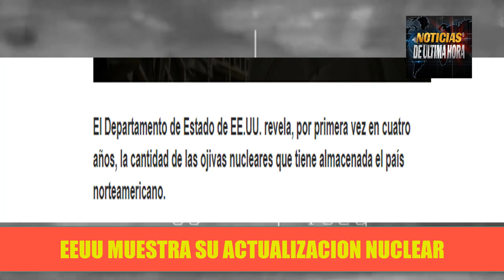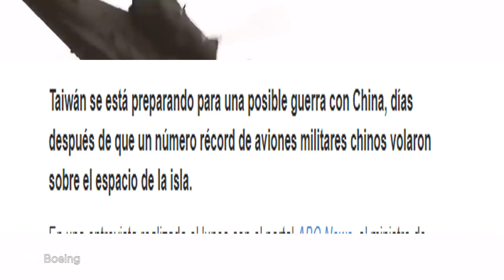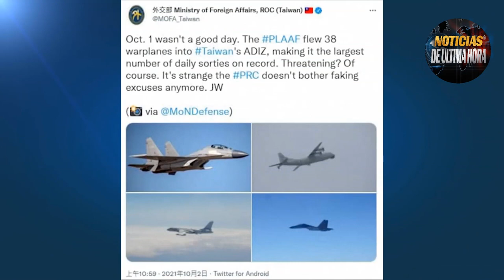NOTICIAS EE UU VIENTOS DE G U ERR 4 NUCLEAR EEEUU CHINA RUSIA TENSIÓN DIPLOMATICA OCTUBRE 7 DE 2021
Tensión diplomatica entre las potencias mundiales